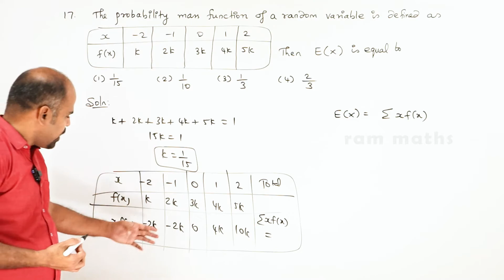12th | ex. 11.6 | Q.No. 17 | Probability Distributions | Chapter 11 | State Board | ram maths